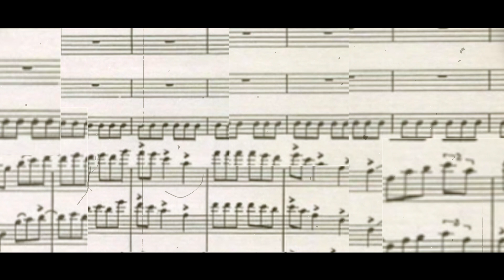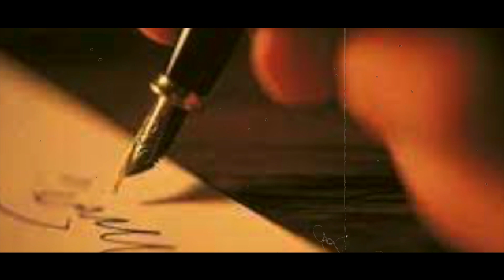Video biográfico del músico duranguense Silvestre Revueltas II.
Video biográfico del músico duranguense Silvestre Revueltas. Una investigación de Hilda Barriada Bernal.
Voz: Elía Torres Morelos
Edición de audio: Jakeline Avila Flores
Edición de video: Yadira L. Padjani